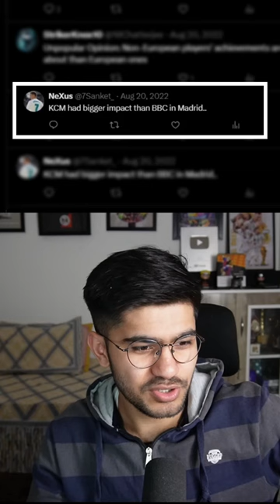UNPOPULAR FOOTBALL OPINION Part 2